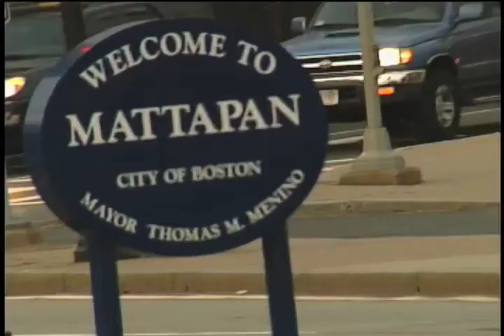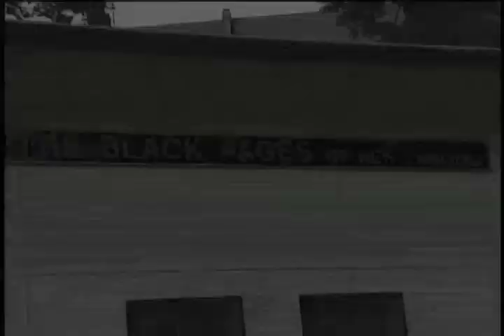Natty Solda (REVEYE)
This is a Music Video I shoot, Directed, Edited for a Rap Group (Natty Solda).